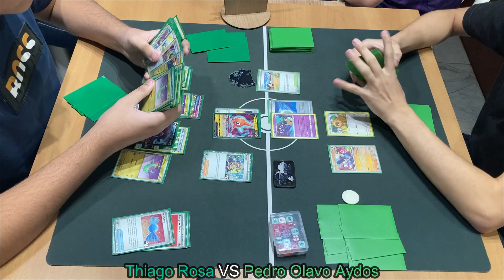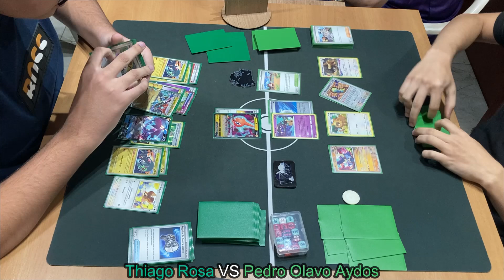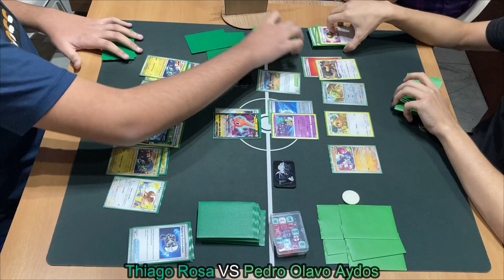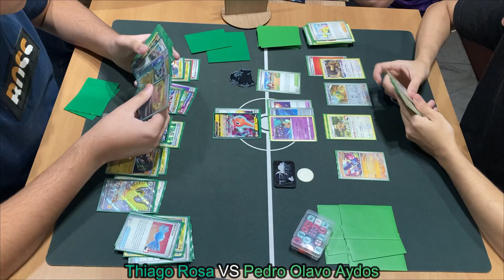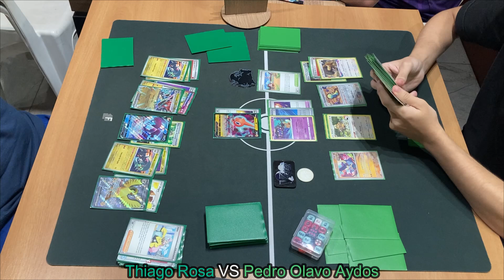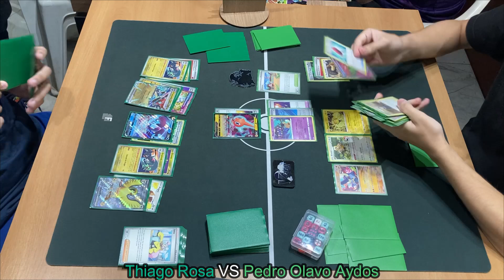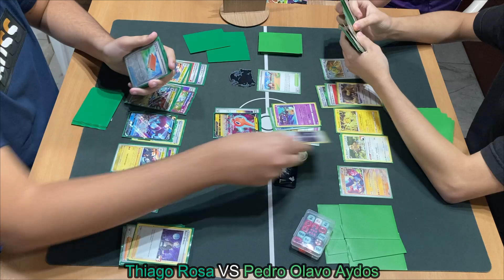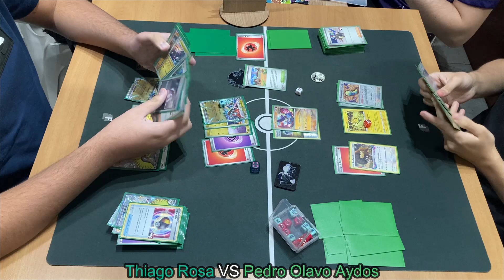15ão Championship #62 - Round 3: Thiago Rosa vs Pedro Olavo Aydos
18/07/2024